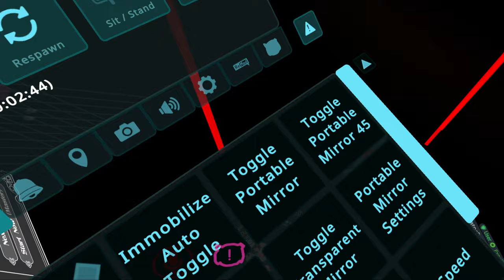Peer pressuring people to drink poisoned wine in Murder 4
VRChat poisoning people with wine